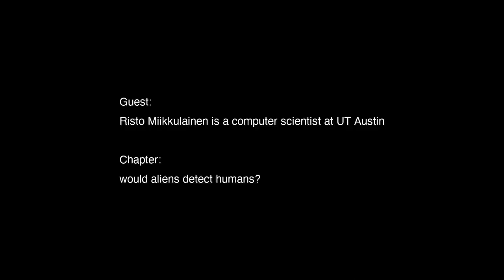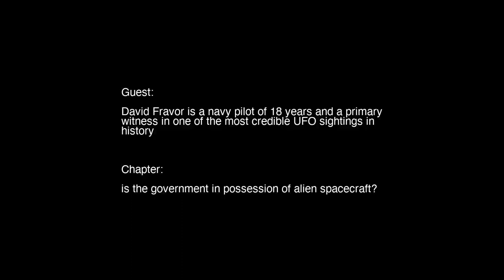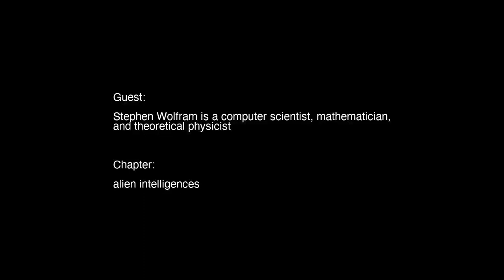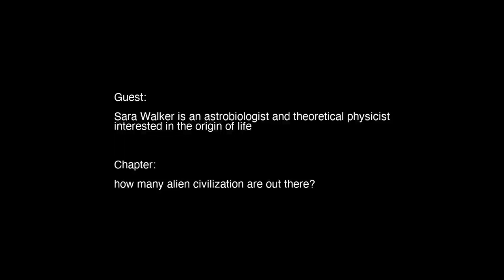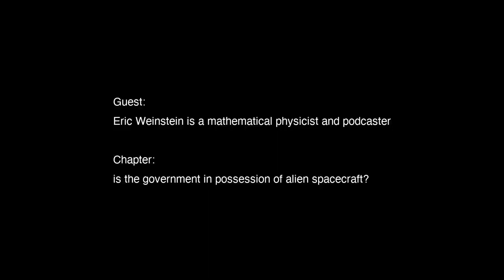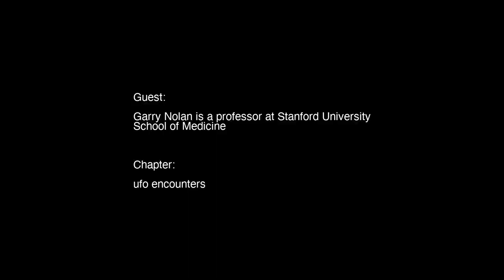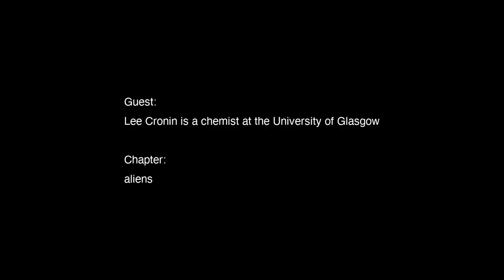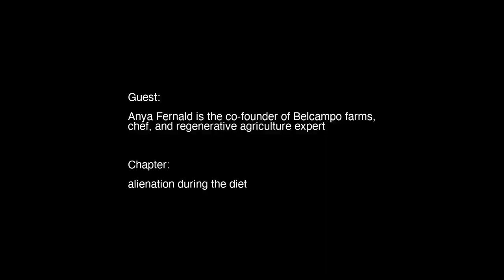UFOs and Aliens | Lex Fridman Podcast Mix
OUTLINE
00:00 - would aliens detect humans?, Risto Miikkulainen
02:38 - aliens communicating with humans, Risto Miikkulainen
08:14 - aliens and ufos, Daniel Schmachtenberger
26:58 - where are the aliens?, Rob Reid
30:51 - ufos and aliens, Clara Sousa Silva
44:08 - alien civilizations, Clara Sousa Silva
01:01:44 - the tic tac ufo story, David Fravor
01:46:18 - tic tac ufo details, David Fravor
01:54:21 - is the government in possession of alien spacecraft?, David Fravor
02:19:42 - interesting ufo sightings in history, David Fravor
02:34:09 - ufo sightings, Tyler Cowen
02:41:28 - alien intelligences, Stephen Wolfram
02:49:35 - aliens, Brian Keating
02:55:17 - aliens, Jeremi Suri
03:00:23 - what do aliens look like?, Diana Walsh
03:09:06 - ufology community, Diana Walsh
03:20:19 - tic tac ufo, Diana Walsh
03:28:53 - roswell ufo incident, Diana Walsh
03:39:58 - aliens and ufos, Neal Stephenson
03:48:21 - did aliens seed life on earth?, Sara Walker
03:53:32 - how to detect alien life, Sara Walker
04:08:09 - how many alien civilization are out there?, Sara Walker
04:14:53 - ufo sightings, Sara Walker
04:18:28 - finding alien life would be bad news, Alex Filippenko
04:23:24 - ufo sightings, Alex Filippenko
04:36:34 - communicating with an alien intelligence, Stephen Wolfram
04:44:29 - are there aliens out there?, Konstantin Batygin
04:47:08 - is oumuamua space junk from a distant alien civilization?, Konstantin
05:00:30 - aliens, Jim Keller
05:05:27 - aliens, Max Tegmark
05:21:10 - aliens, Frank Wilczek
05:31:02 - ufos, Michael Malice
05:33:57 - aliens and physics, Eric Weinstein
05:37:42 - is the government in possession of alien spacecraft?, Eric Weinstein
05:44:05 - aliens, Georges St Pierre
05:55:14 - ufos, Sam Harris
06:03:03 - sci-fi, aliens and space, Peter Woit
06:12:15 - aliens, Zev Weinstein
06:15:46 - what questions would you ask an alien?,Lex Fridman's own thoughts
06:24:30 - communicating human knowledge to alien civilizations, Jeff Hawkins
06:34:46 - alien civilizations, Garry Nolan
06:38:50 - ufo encounters, Garry Nolan
07:15:50 - ufo materials, Garry Nolan
07:27:12 - ufo data, Garry Nolan
07:38:18 - alien hardware in us possession, Garry Nolan
07:42:55 - where are the aliens?, George Hotz
07:47:42 - tic tac ufo and bob lazar, George Hotz
07:50:10 - aliens and dmt, Matthew Johnson
08:00:14 - aliens and mars, Georges St Pierre
08:16:54 - aliens, Lee Cronin
08:23:35 - ufos, Lee Cronin
08:31:56 - aliens, Alex Garland
08:37:15 - alien space junk, Avi Loeb
08:41:14 - what do aliens look like?, Avi Loeb
08:58:32 - industrial polution from aliens, Avi Loeb
09:10:24 - ufo sightings, Avi Loeb
09:18:20 - are humans ready for discovering an alien civilization?, Avi Loeb
09:22:32 - aliens and robots, Devon Larratt
09:35:55 - ufos, Saagar Enjeti
09:39:58 - alienation during the diet, Anya Fernald
09:42:39 - aliens, Tim Urban